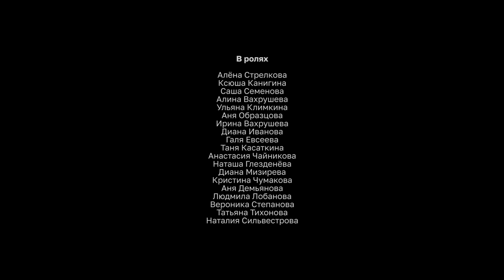Post dukes куно пумитан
Клип создан студентами в рамках Лаборатории удмуртского клипмейкинга ПУС при поддержке Президентского фонда культурных инициатив